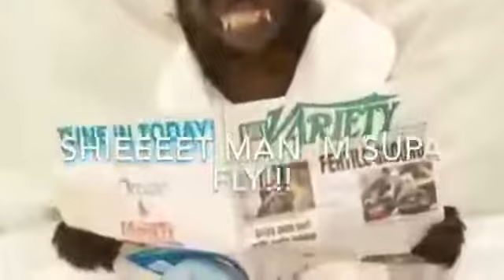Its funky monkey Friday boys!!!!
the coolest turtle NinjaApple from discord for giving me the clip

go follow @lil_monky_official on Instagram for making the this.